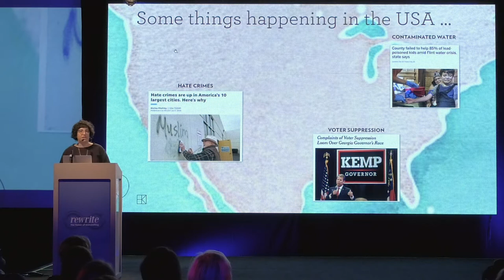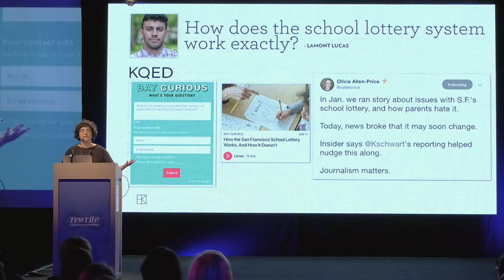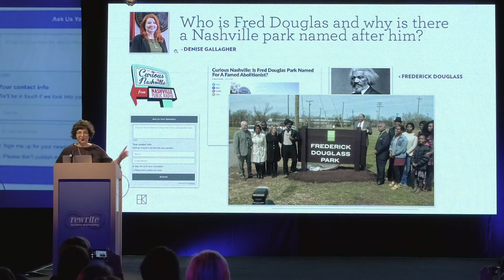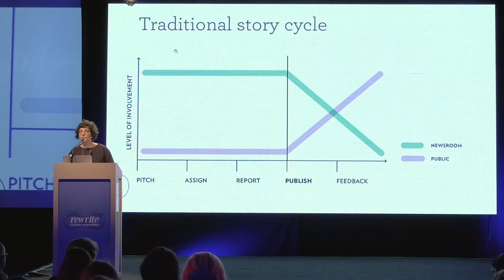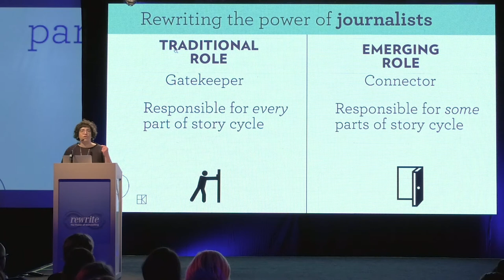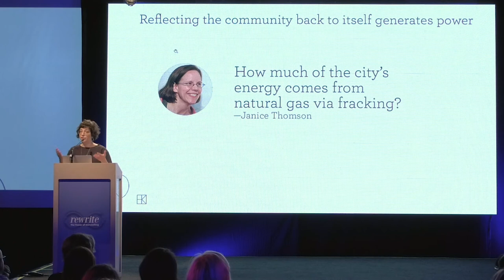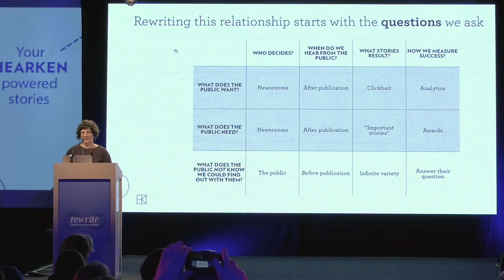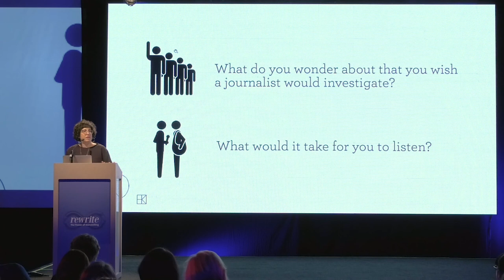Jennifer Brandel: The Radical Acts of Asking and Listening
Jennifer Brandel, CEO and founder of Hearken, talked at The Power of Storytelling 2018 about rewriting the power of journalists by involving the audience in editorial decision making.

Book October 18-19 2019 for the 9th edition!